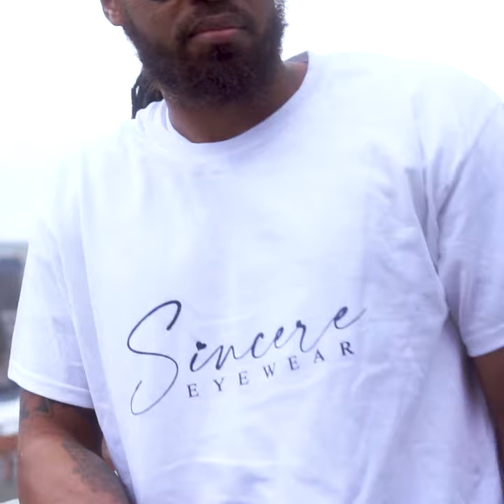Sincere Eyewear in Denim